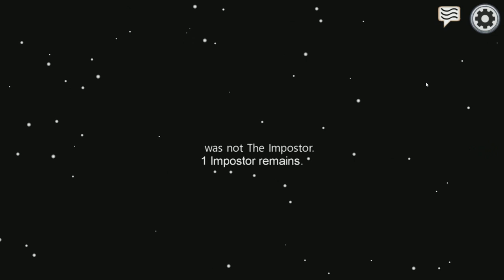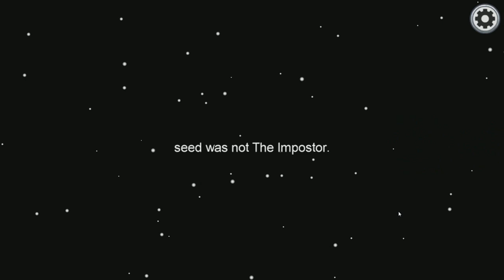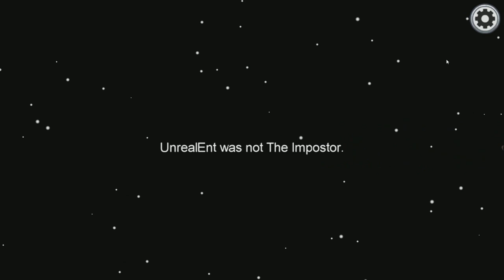THINKING LIKE GOKU TO CATCH THE TRAITORS! Among Us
Among Us is here! Join me as we explore one of the most nerve-racking games as we explore and roam the ship to find and get rid of the imposters onboard! Enjoy and tune in for more!

🔹 THE TRAITORS WERE CAUGHT! Among Us

🔹 THE IMPOSTERS ARE HIDING! Among Us

🔹 ULTRA INSTINCT VS ZAMASU?! Merged Zamasu Vs Cumber | Dragon Ball Z Budokai Tenkaichi 3

🔹 MORO ENTERS UNIVERSE 6! Hit Vs Moro Begins | Dragon Ball Z Budokai Tenkaichi 3

🔹 ULTRA INSTINCT VS ULTRA INSTINCT! Broly Vs Cumber | Dragon Ball Z Budokai Tenkaichi 3

🔹 MORO VS UNIVERSE 6 SAIYANS | Dragon Ball Z Budokai Tenkaichi 3